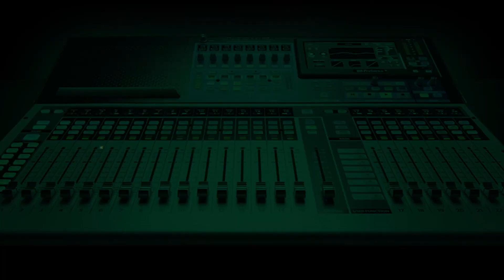What next after school?